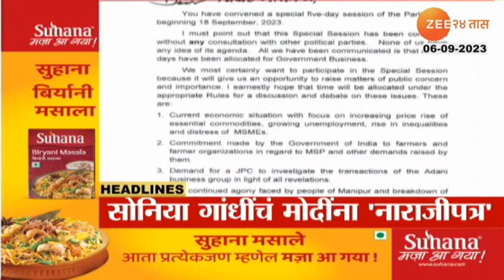Top Headlines Today | टॉप हेडलाईन्स | 7.00 PM | 6th September 2023 | झी २४ तास | Zee24taas